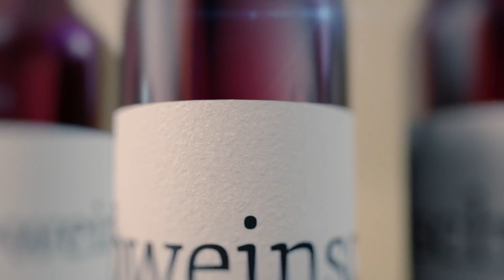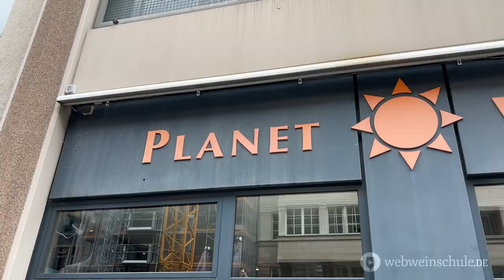Weinschule Folge 91: Mencia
Webweinschule -- die Weinschule auf YouTube.
Folge 91: Die Rebsorte Mencía

Heute geht es um die rote Rebsorte Mencía, die sich in Deutschland gerade rasend schnell verbreitet. Wir finden: zu Recht und erklären Euch warum.

Folgende Weine tauchen im Video auf:
Petalos von Palacios
El Pajaro Rojo & Losada von Finca Losada aus dem Sortiment von Anja
La Florida und Pagos de Posada von Bodegas Estefanie aus Felix’ Vipino-Kollektion, die ihr hier findet
Ultreia von Raúl Pérez
Cobrana (ein gemischter Satz) von Veronica Ortega
Lousas von Envinate
Post Crucifixion von Michelini y Mufato

Hinweis: wir haben die Weine nach eigenen Vorstellungen ausgesucht, keiner der Winzer hat uns dafür bezahlt, dass ihre oder seine Weine zur Verkostung kommen.

Wollt Ihr nicht nur schauen, sondern auch schmecken? Das Weinpaket der Webweinschule bietet Euch 12 ausgesuchte Weine, die auf die Inhalte unseres Kurses abgestimmt sind.

Auch für fortgeschrittene Weinkenner bieten wir mittlerweile ein Paket – mit etlichen Weinen die Bezug zu weiteren Folgen der Webweinschule haben

Über Likes, Shares und Kommentare freuen wir uns natürlich sehr.